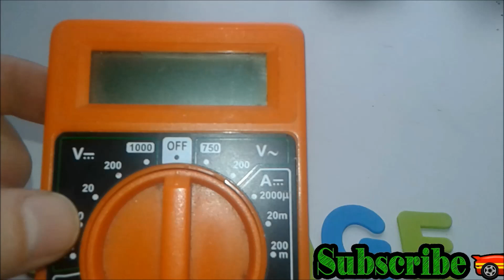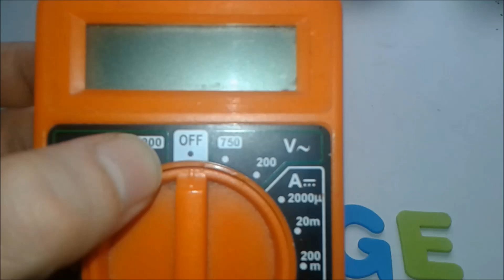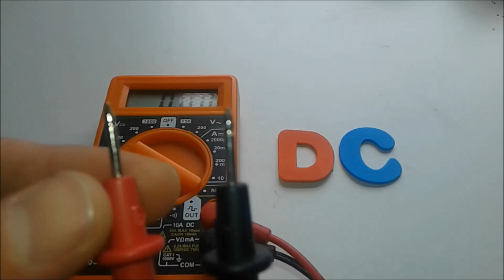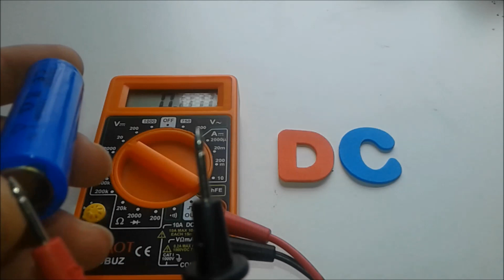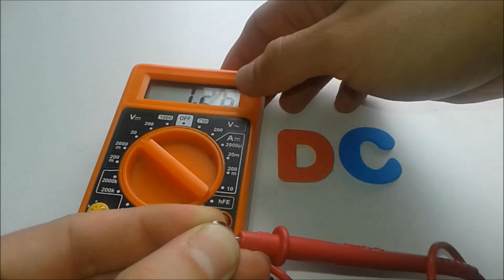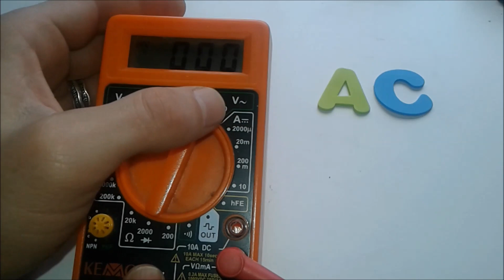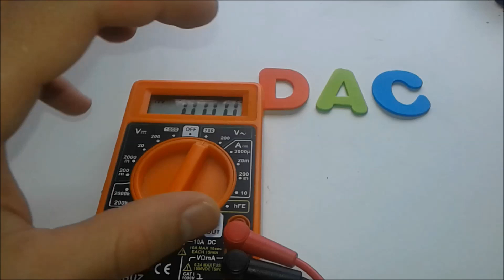How to use a digital multimeter for checking voltage AC/DC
How to use a digital multimeter to test voltage of a DC source(battery) or AC outlet for dummies at home simple steps

Voltage is measured by volts which were invented by VOLTA and the definition of voltage according to Wikipedia is:
Voltage, electric potential difference, electric pressure or electric tension (formally denoted ∆V or ∆U, but more often simply as V or U, for instance in the context of Ohm's or Kirchhoff's circuit laws) is the difference in electric potential between two points.
A digital multimeter is an electronic tool that can help us measure voltage, continuity, current, resistance and many more.
If you want to know how to use a digital multimeter to test a battery or how to use a multimeter to test an ac outlet this is the right multimeter tutorial for you.
You have to understand that the voltage is dc or ac,direct current and alternating current or corresponding voltage,and any digital multimeter has different options on how to measure the voltage.In this video i will show you how to measure voltage and how easy it is to find the polarity of a voltage source.
If you like this tutorial i will make the current measuring tehnique with a digital multimeter on the next youtube video...

Thanks one again  DIY Electronics rullez !!!